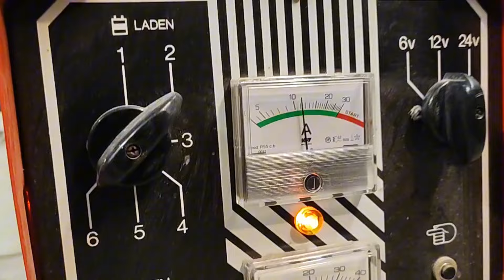Django Projekt. 64" Recurvebogen 50 lbs bei 31"